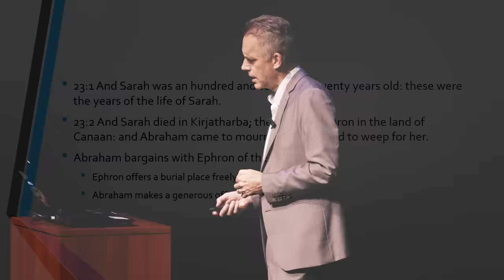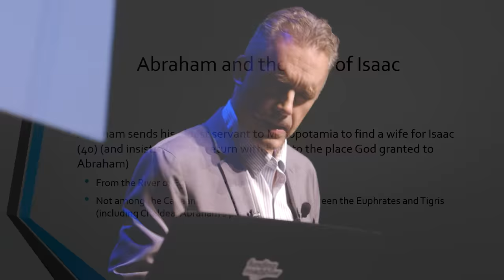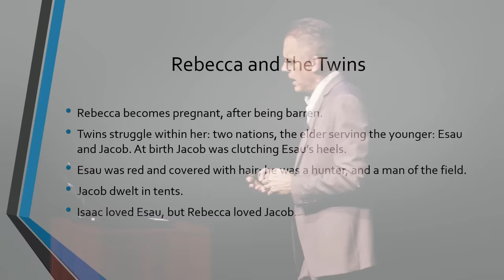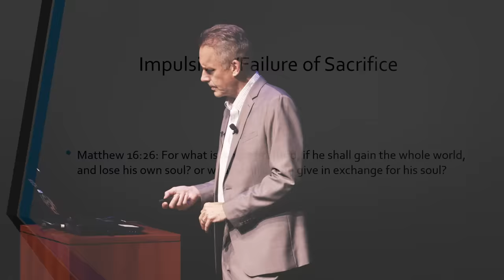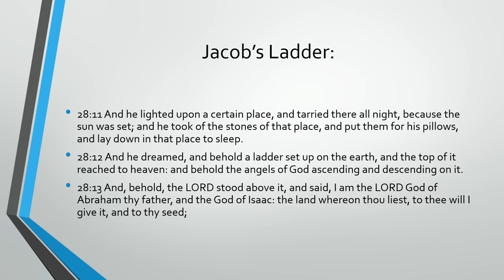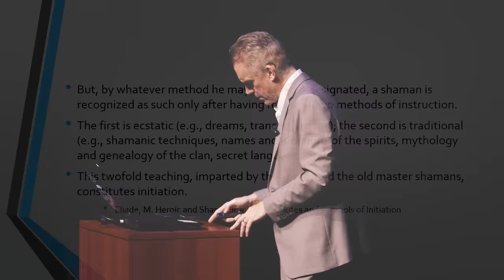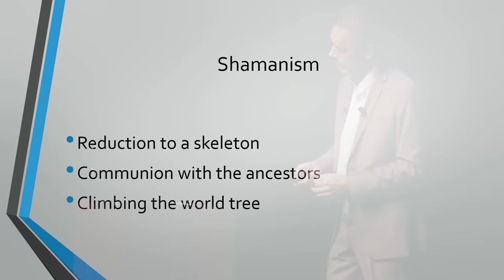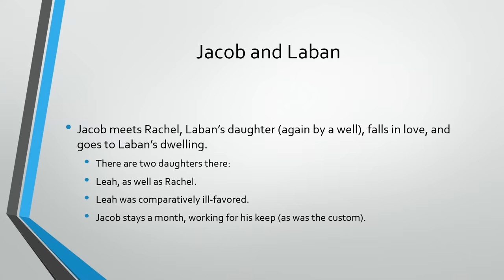Lecture: Biblical Series XIII: Jacob's Ladder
The Psychological Significance of the Biblical Stories starts up after a two month hiatus with the first half of the story of Jacob, the founder of Israel ("those who wrestle with God"), the man who robs his brother of his birthright, is deceived into marrying the wrong woman, and dreams of a stairway to heaven, in the ancient Shamanic tradition.

--- BOOKS ---

--- LINKS ---

--- PRODUCTS ---